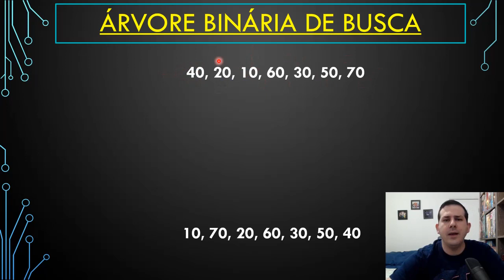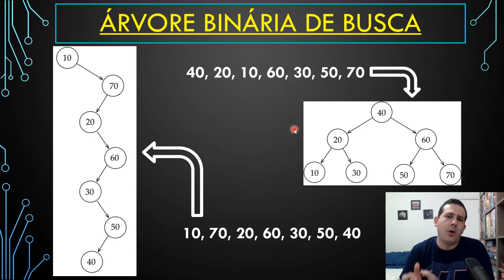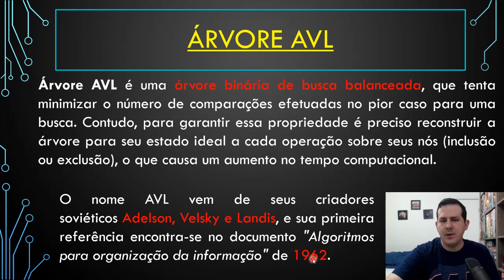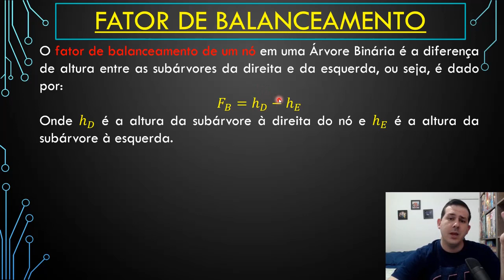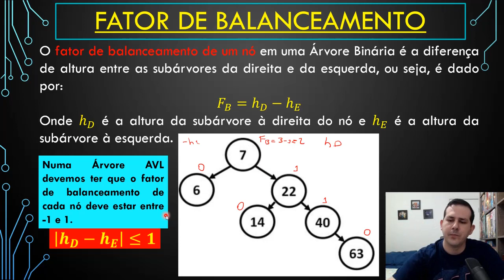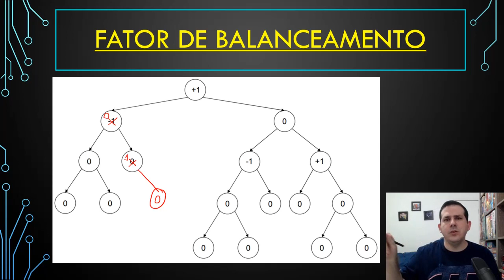Aula 18 Estrutura de Dados - Árvore AVL (Parte I)